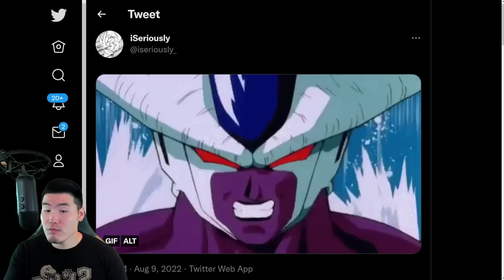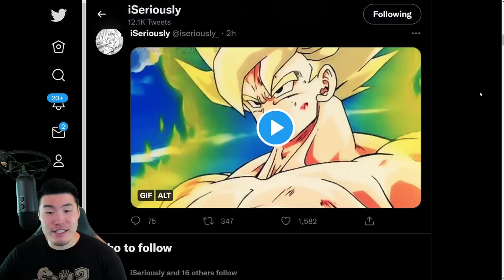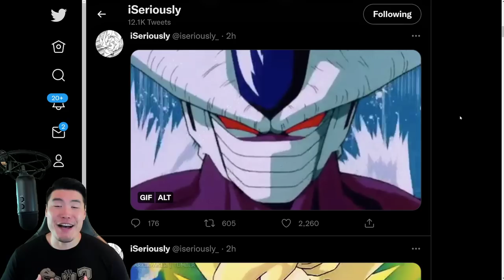WORLDWIDE CELEBRATION THEME REVEALED! COOLER VS GOKU IS ON THE WAY! (DBZ Dokkan Battle)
Well, I sure didn't see this one coming.